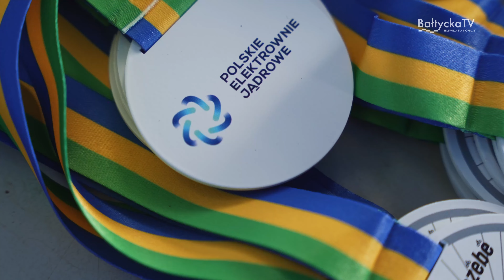NORDA Kaszëbë - Maraton Rowerowy w gminie Krokowa